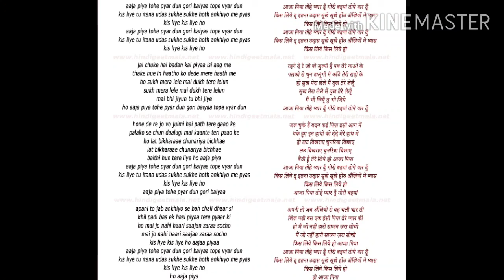Aaja Piya Tohe Pyaar Doon।Baharon Ke Sapne Movie।Lata Mangeshkar।Hindi Oldies। Asha Parekh।RD BURMAN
A beautiful melody by Asha Bhosle Mam..

आजा पिया, तोहे प्यार दूँ
गोरी बय्याँ, तोपे वार दूँ
किसलिए तू, इतना उदास?
सूखे सूखे होंठ, अखियों में प्यास
किसलिए, किसलिए?
आजा पिया...

जल चुके हैं बदन कई, पिया इसी रात में
थके हुए इन हाथों को, दे दे मेरे हाथ में
सुख मेरा ले ले, मैं दुःख तेरे ले लूं
मैं भी जीयूं, तू भी जिए
आजा पिया...

होने दे रे, जो ये जुल्मी है, पथ तेरे गाँव के
पलकों से छू डालूँगी मैं, कांटे तेरे पाँव के
लट बिखराए, चुनरियाँ बिछाए
बैठी हूँ मैं, तेरे लिए
आजा पिया...

अपनी तो, जब अखियों से, बह चलें धार के
खिल पडी, वही एक हसीं, पिया तेरे प्यार के
मैं जो नहीं हारी, सजन ज़रा सोचो
किसलिए, किसलिए?
आजा पिया...